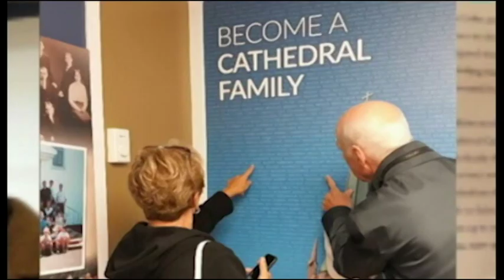Hugh Fitzpatrick Cathedral Heritage Family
The Cathedral Restoration Project is buzzing with excitement. We are hearing great stories from great families! Take a look at Hugh Fitzpatrick's CathedralFamilies story. Maybe you also have a story about your family connection to the cathedral in Saint John.